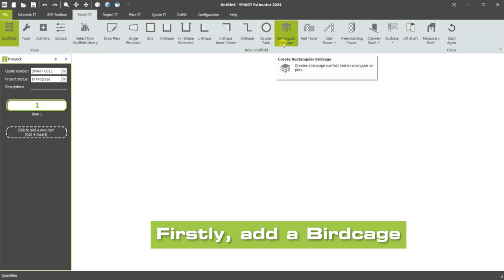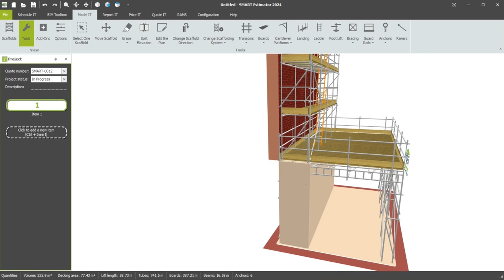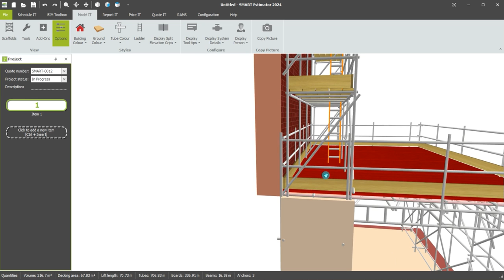How to model a Pavement Gantry scaffold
Short tutorial on using the Birdcage and Independent Scaffold types to model a Pavement gantry for estimation